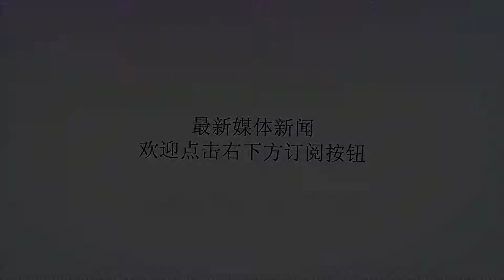恒大欲承担70%薪水外租古德利，唯独他宁愿摁在替补席也不卖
谢谢！由于在今夏的中超二次转会窗口广州恒大一口气引进了塔利斯卡和保利尼奥两名外援，所以现如今恒大队内的外援人数也达到了7人之多。加之足协的政策规定一支球队最多可注册4名外援，所以恒大也在间歇期结束前撤销了古德利、金英权在中超下半程联赛的报名资格，现在他们也正与J马一同面临着无球可踢的窘境。不过近期似乎出现了转机，因为关于古德利的下家终于有了眉目。根据多家葡萄牙媒体报道，葡超豪门葡萄牙体育目前已经和广州恒大达成了一致，古德利将以租借的方式加盟葡超球队。据悉，本次租借费为300万欧元，租期为一年，葡萄牙体育也将分三期向恒大支付租借费，同时恒大还得承担古德利500万欧元年薪中70%的薪水。乍一看恒大在此次转会中似乎充当了冤大头，因为外租古德利不仅要承担其70%的年薪，转会费也仅为300万欧元的白菜价，这基本上就是白送给葡萄牙体育使用一年。尽管如此，但恒大考虑到古德利才26岁，正值生涯的黄金期，所以俱乐部方面也不想耽误他，再说古德利的职业态度也非常好，即便无球可踢但他依旧跟随恒大预备队训练以保持状态。加之俱乐部也不差那点钱，毕竟古德利也曾为广州恒大做出过贡献。但相比起广州恒大与古德利的好聚好散，恒大的另一名外援J马就显得有些尴尬了。这名恒大当年花创队史转会费纪录的4200万欧元买下的哥伦比亚球星两年仅出场16次共打进4球，其他时间均在和伤病作斗争。尽管如此，广州恒大对J马依旧不离不弃。此前在欧洲转会窗口曾有不少球队为J马送上了报价，但都被广州恒大一一拒绝。而J马也不止一次向恒大提交离队请求，但恒大方面也依旧无动于衷。对此J马的经纪人给出的解释是：广州恒大对J马还有期待。而广州恒大对J马不离不弃的精神也着实令人唏嘘。